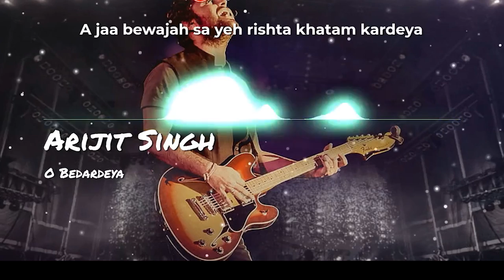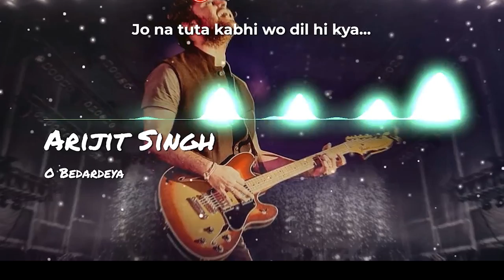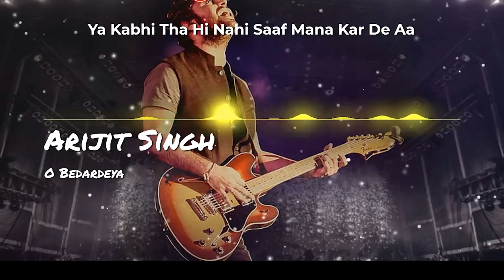O Bedardeya song with lyrics | Ranbir Kapoor | Shraddha Kapoor | Tu Jhooti Main Makkar,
O Bedardeya | Arijit Singh | Tu Jhoothi Main Makkaar | Music$maniA

Presenting of O Bedardeya

Credits :
Music$ By - Aryan K
Video Editing - Aryan K
Present By - Music$Mania

Song: O Bedardeya
Lyrics: Amitabh Bhattacharya
Singer: Arijit Singh
Music Label: T-Series

MusicsmaniA